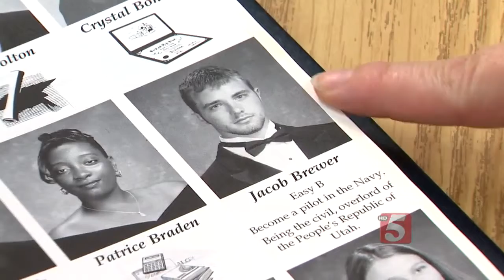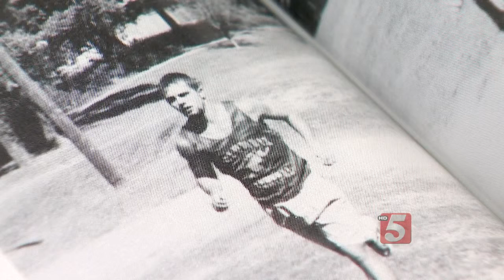Columbia Central Grad Turned White House Aide Killed Saturday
Tuesday, Family and friends continued to mourn former white house staffer, Jake Brewer, and Middle Tennessee native.